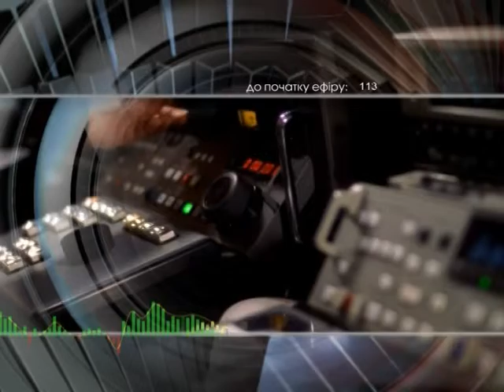Добрый вечер 12 12 15 Шполянский